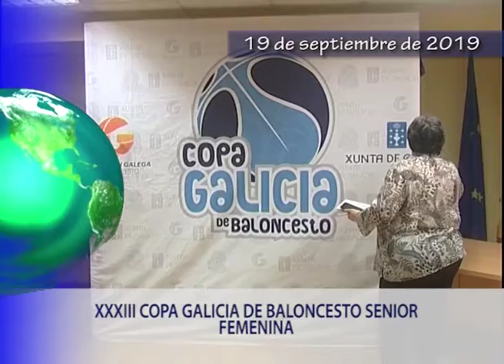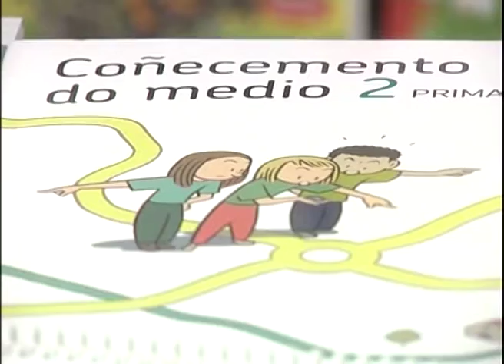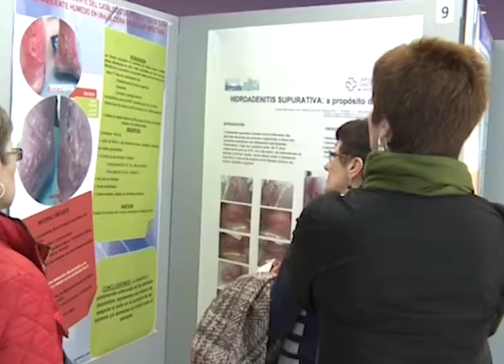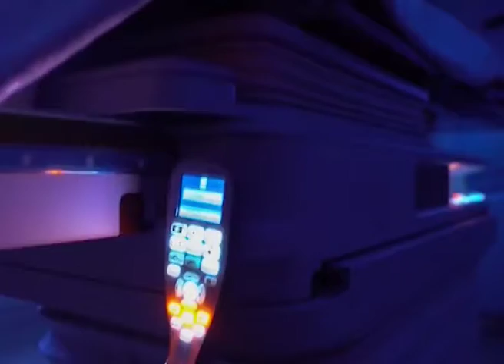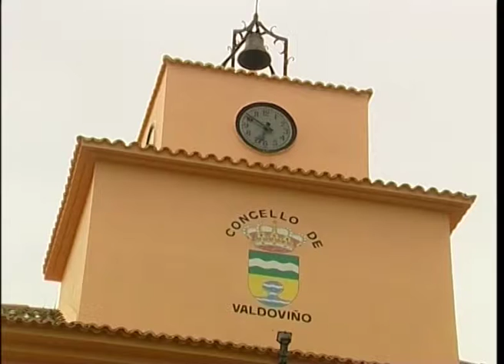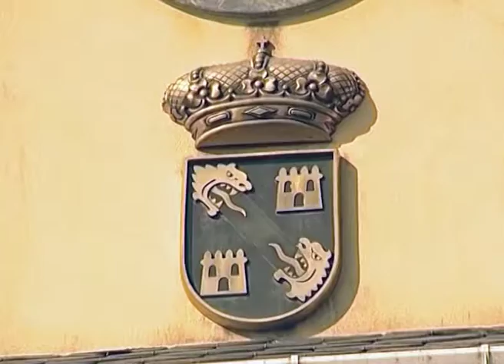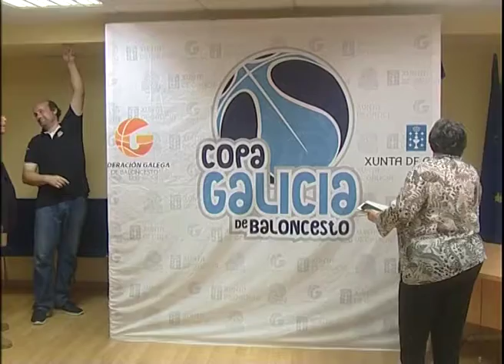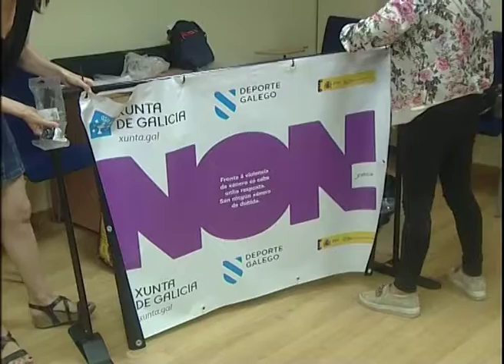INFORMATIVOS 19 08 2019 JUEVES